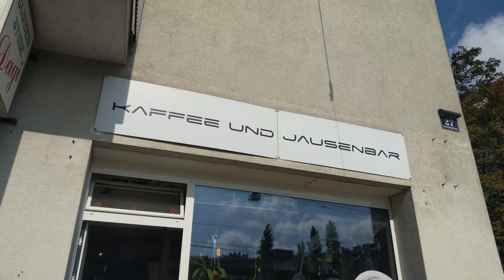Nimiq Pizzaday - Paying with $NIM powered by Salamantex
Paying with cryptocurrency in retail probably has never been easier. Watch Max order his first pizza with $NIM, maybe the most expensive pizza in history, but it sure was delicious! 😉 Made possible through the collaboration with our partner Salamantex. Pay with Nimiq at one of the many acceptance points in Austria.